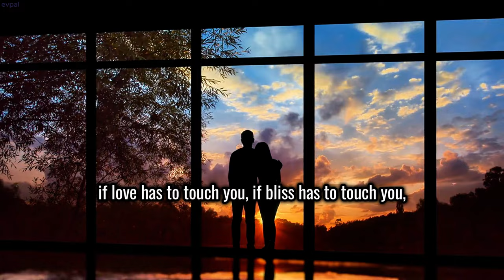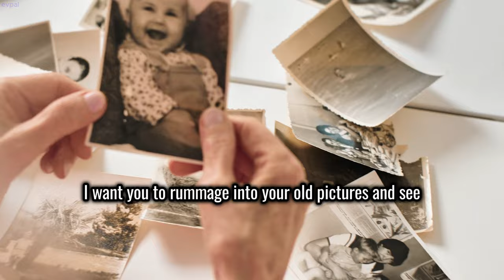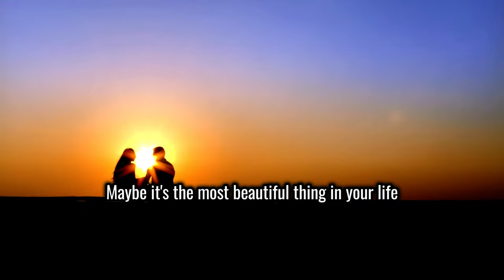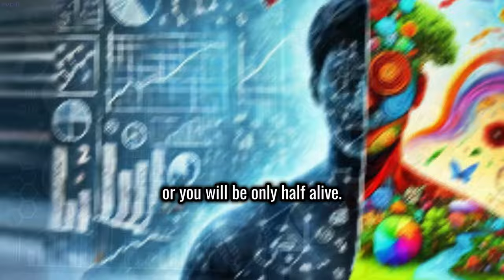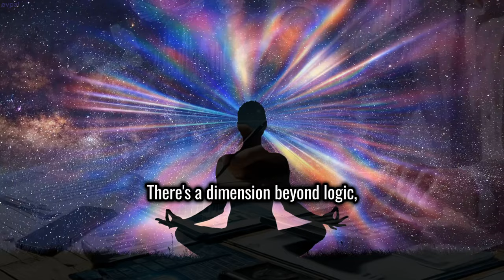Logic: A Blessing or a Curse? (Sadhguru)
In this eye-opening video, we delve deep into the heart of a question that has puzzled thinkers for ages: Is logic a blessing or a curse? 🧠✨

Join us as we explore the incredible power of logic and its ability to shape our world. We'll uncover how logic can be both a guiding light and a potential trap. 🌟🔒

Discover the role of logic in our everyday lives.
Understand when logic becomes a hindrance.
Learn how to balance logic with intuition and emotion.
Is logic truly a blessing or a curse? 🤷‍♂️💭

🔷About Sadhguru Jaggi Vasudev, Isha yoga center. Yogi, mystic and visionary, Sadhguru is a spiritual master with a difference. An arresting blend of profundity and pragmatism, his life and work remind us that yoga is a contemporary science, vitally relevant to our times.